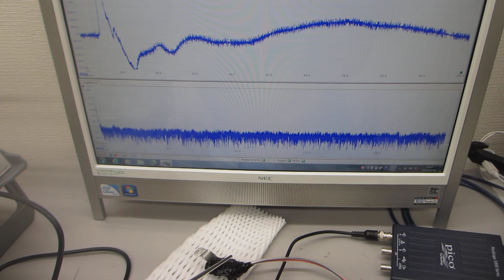メガヘルツの超音波制御技術（超音波システム研究所）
１）振動モードの検出（自己相関の変化）
２）非線形現象の検出（バイスペクトルの変化）
３）応答特性の検出（インパルス応答特性の解析）
４）相互作用の検出（パワー寄与率の解析）

　autcor：自己相関の解析関数
　bispec：バイスペクトルの解析関数
　mulmar：インパルス応答の解析関数
　mulnos：パワー寄与率の解析関数